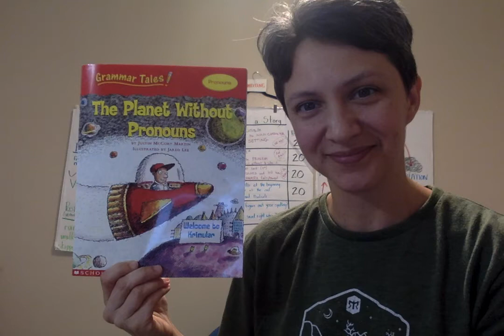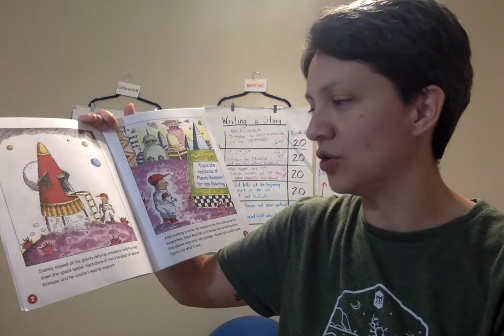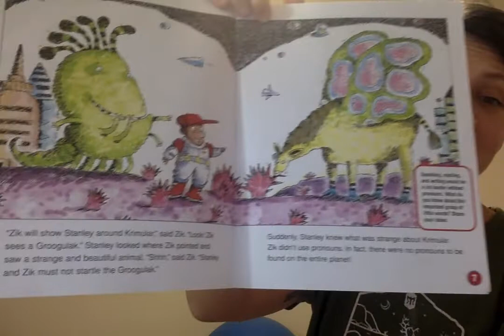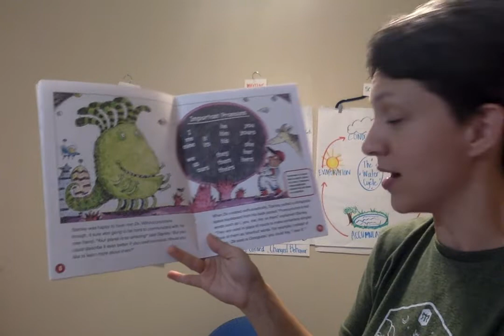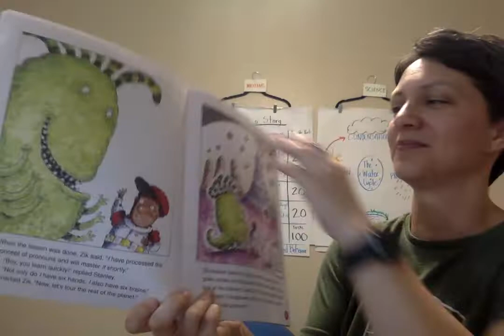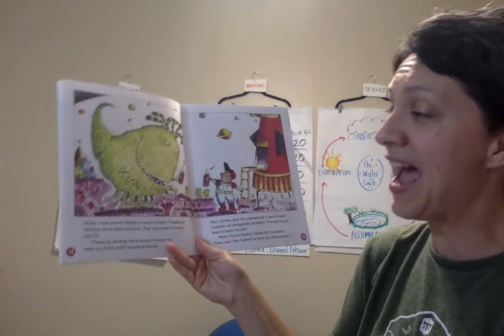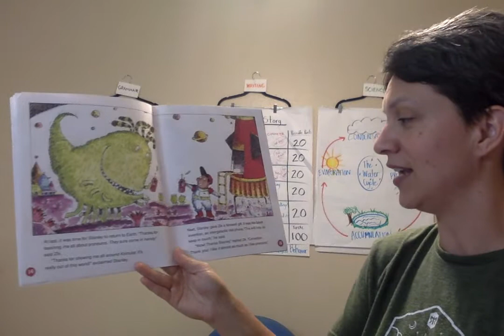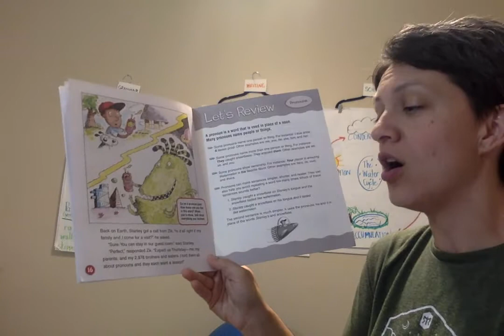The Planet Without Pronouns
An pronoun replaces a noun.  Without pronouns our language would sound very funny.  We would sound like the aliens from planet Krimular!